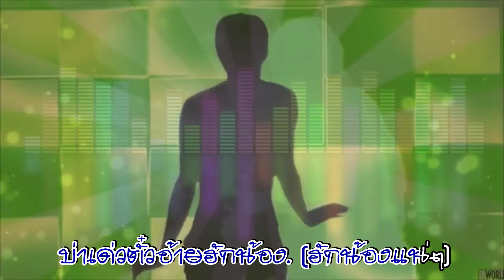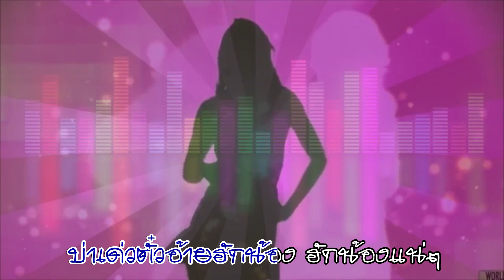สวัสดีน้องสาว-อรรณพ ศิลปินเหนือสยาม(เพลงต้นฉบับ)(Official MV)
คำร้อง/ทำนอง  อรรณพ ท้าวแก่นสาร
เรียบเรียงดนตรี - เศรษฐ์ อินต๊ะแก้ว